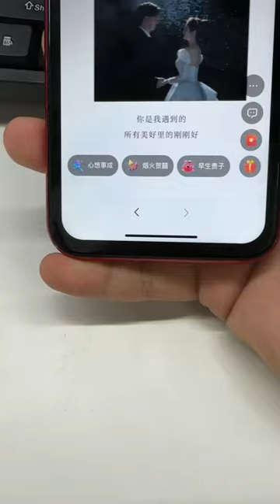回老家遇见行李落火车上的小姐姐 第五集 结婚是一个很重要的人生命题，需要我们很清醒的去思考